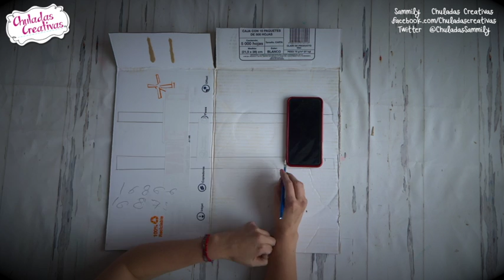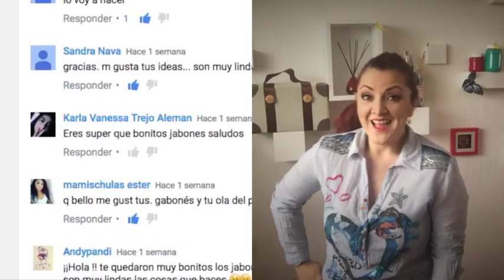Regalos Día del Padre :: Mesita para la Cáma una idea Genial para sorprender a Papá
Una sorpresa ideal para papá o hasta para mamá es una mesita para la cama, si una mesita para desayunar o hasta para trabajar en la cama. es súper práctica y cómoda, además la hice con un Huacal, todavía estas muy a tiempo de sorprender a Papá

★ ✩ Sanpchat : ChuladaCreativa

día del Padre ideas
manualidades fáciles
regalo para papá
como hacer una mesita para la cama
mesa para cama diy